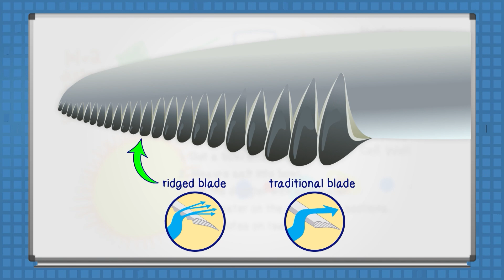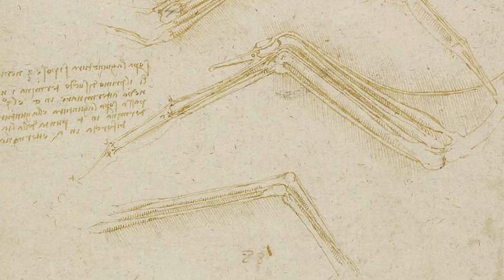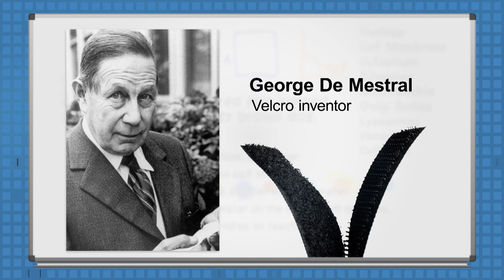Biomimicry | Science Trek: The Podcast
Humans can learn a lot from the special skills that plants and animals have to help them in nature. Evie and Garret learn about the science of biomimicry and answer questions with some help from Dr. Vibhav Durgesh, associate professor of Mechanical Engineering at the University of Idaho.

Kids have lots of questions about science. Hosts Evie and Garrett are here to help. On episodes of the Science Trek Podcast, scientists answer elementary-age students’ questions on a variety of science topics. The podcasts pair perfectly with the website, ScienceTrek.org, where kids, parents and educators can find videos, facts, games, teacher resources, lesson plans, 360° immersive videos and more! Science Trek is produced by Idaho Public Television, a trusted source for children's educational content.